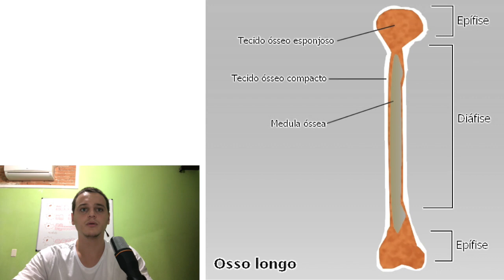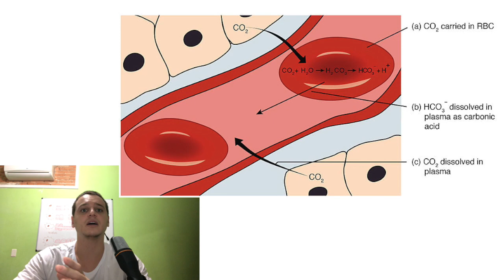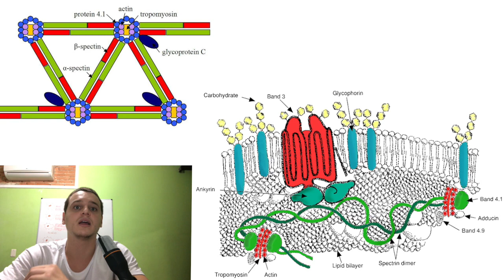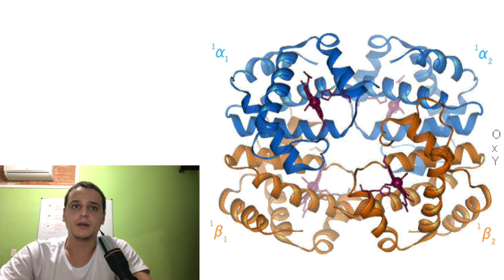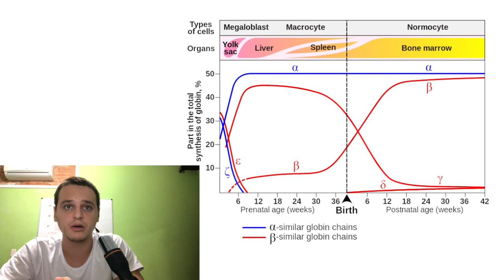Sangue ( Globulos vermelhos : Solução Tampão , Espectrina , Hemoglobina ). Aula 49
Copyright:

3)
Description English: The complement system is made up of about 25 proteins that work together to “complement” the action of antibodies in destroying bacteria. Complement proteins circulate in the blood in an inactive form. When the first protein in the complement series is activated— typically by antibody that has locked onto an antigen—it sets in motion a domino effect. Each component takes its turn in a precise chain of steps known as the complement cascade. The end product is a cylinder inserted into—and puncturing a hole in—the cell’s wall. With fluids and molecules flowing in and out, the cell swells and bursts.

4)
Description English: Blood coagulation pathways in vivo
Source Own work (Based on Figure 7.5 on page 167 of "Blood Science: principles and pathology"
by Andrew Blann and Nessar Ahmed, Publishers Wiley Blackwell (2014) ISBN:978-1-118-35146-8)
Author Dr Graham Beards

5)
Description Polski: Krew ludzka frakcjonowana przez wirowanie. Widoczne osocze (warstwa górna), warstwa leukocytarno-płytkowa (cienka, biało zabarwiona warstwa środkowa) oraz warstwa erytrocytarna (na dole).
English: Human blood fractioned by centrifugation. Plasma (upper layer), buffy coat (middle, white coloured layer) and erythrocyte layer (bottom) can be seen.
Date 27 March 2013, 16:10:10
Source Own work
Author Zuzanna K. Filutowska

6)
Edit
English
Blood samples, right: freshly drawn; left: treated with EDTA (anticoagulant).
Português: Amostras de sangue, direita: recém-colhida; esquerda: tratada com EDTA (anti coagulante).
English: Pictures taken by User:JHeuser on 4/5/06

7)
Description English: components of blood

8)
Description English: Red Blood Cells. See a full animation of this medical topic.
Date 11 September 2013, 15:16:03
Author BruceBlaus. When using this image in external sources it can be cited as:
 • Blausen.com staff (2014). "Medical gallery of Blausen Medical 2014". WikiJournal of Medicine 1 (2). DOI:10.15347/wjm/2014.010. ISSN 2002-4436.

9)
Description Illustration from Anatomy & Physiology, Connexions Web Jun 19, 2013.
Jun 19, 2013.

10)
Description English: An animation of a typical human red blood cell cycle in the circulatory system. This animation occurs at real time (20 seconds of cycle) and shows the red blood cell deform as it enters capillaries, as well as changing color as it alternates in states of oxygenation along the circulatory system.
Source Rogeriopfm, partly based on File:Grafik blutkreislauf.jpg by Sansculotte.
Author Rogeriopfm
Other versions Arabic

11)
Description English: Cytoskeleton (Elliptocytosis) - Conversion in PNG by User:TheNewMessiah.
Date 14 April 2010 (original upload date)
Source Transferred from en.wikipedia to Commons by Jacopo Werther.
Author The original uploader was Kupirijo at English Wikipedia.

12)
Description English: Animation of hemoglobin t-r state transformation
Date 23 January 2005 (upload date)
Source Uploaded by Habj
Author en:User:BerserkerBen

13)
Description English: heme b
Deutsch: Häm b

14)
Description English: Gene expression of hemoglobin before and after birth. Also identifies the types of cells and organs in which the gene expression (data on Wood W.G., (1976). Br. Med. Bull. 32, 282.)
Date 4 February 2011, 12:55 (UTC)
Source • Postnatal_genetics.svg
Author • Postnatal_genetics.svg: original: Furfur, File:Haemoglobin-Ketten.svg, derivation/translation:Leonid 2
 • derivative work: Leonid 2 (talk)

15)
Description English: Aromatic 18 e cycle traced in bold.